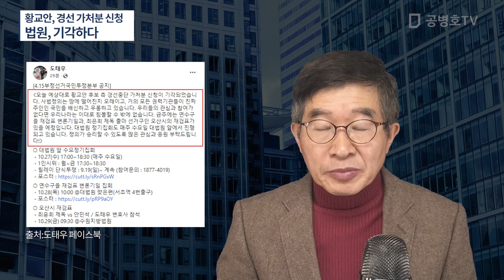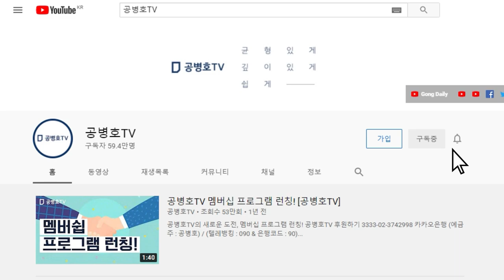예상대로 '기각'하다 / 서울남부지법, 황교안의 경선 가처분 신청 결론 / 기울어진 사법부에서 기대를 걸 수 없지만, 그럼에도 이례적인 판결 / 황 후보, 항고 신청 [공병호TV]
Bitcoin : 3MTW849AkP2ftLeSK2teZHMmzLu7Z83s9U